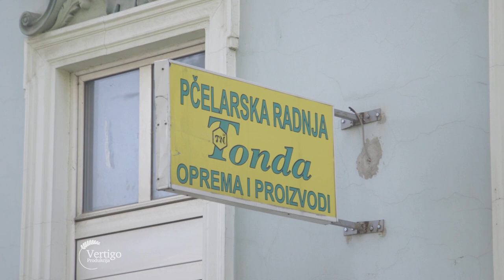Pcelarstvo Tonda, uzgoj pcela i proizvodnja meda - U nasem ataru 886